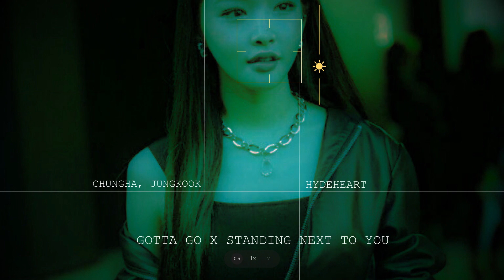Gotta Go X Standing Next To You